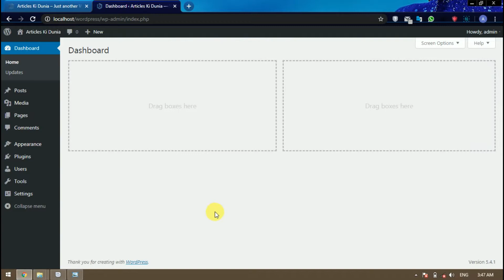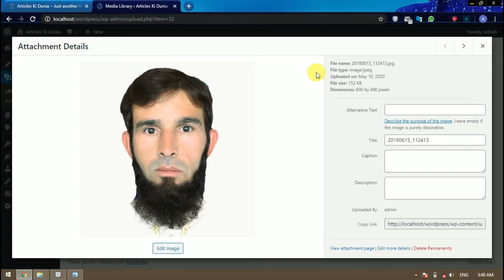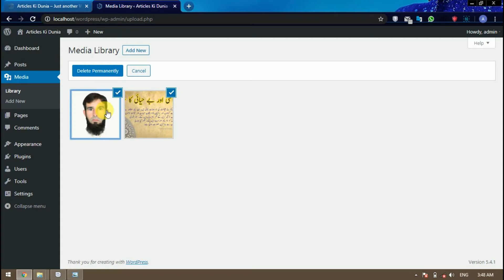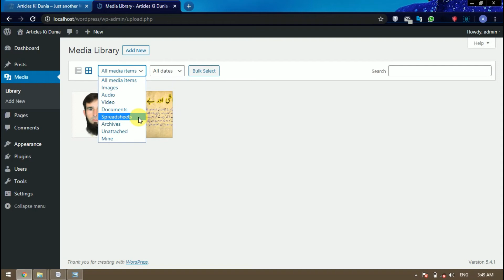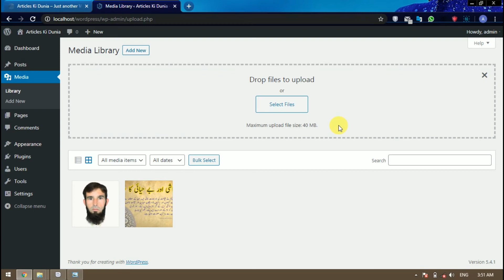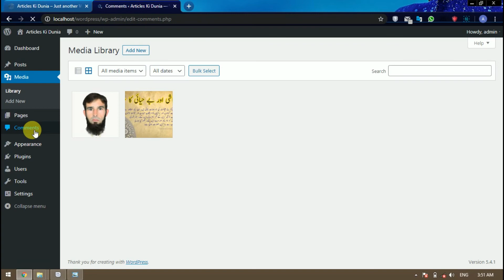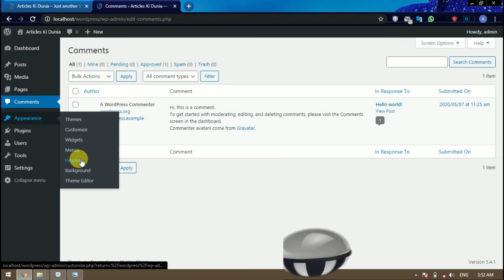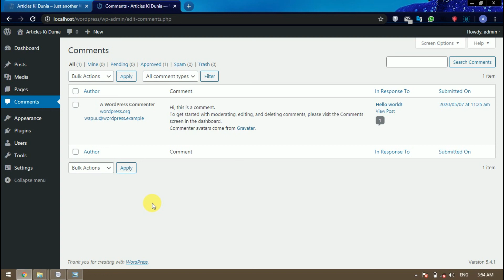10 | How to add media in wordpress | comment setting | in pashto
Asslam o Alaikum Dostano;
Da wordpress in pashto course pe de video ki mong taso ta wordpress media aw comments pe bara ke wayo. Aw pe ratlonki wakht sara noro zda kedonki topics bandi ba hum khabari kawo.

Shamil Topics:
Pe wordpress ke media page se sez de.
Pe wordpress ke media sanga add kegi.
Da wordpress da upload file maximum size se v da localhost da para.
Pe wordpress ki media bulk delete kawal.
Comment edit kawal.
Comment delete kawal.
Tools se sez de.
Da Tags overview.